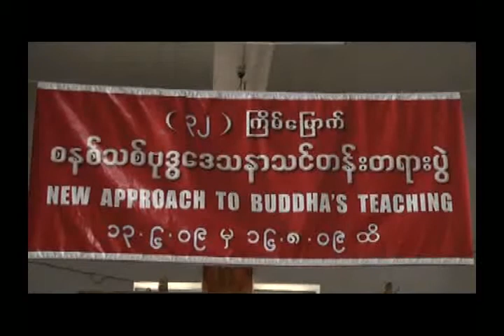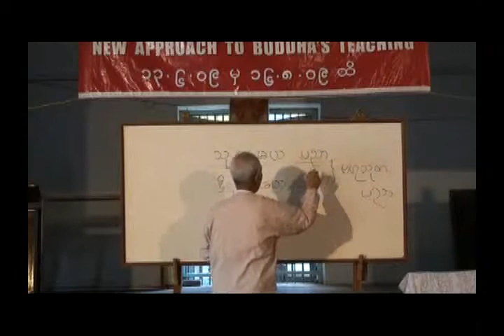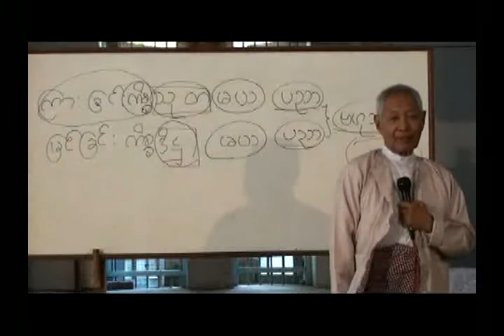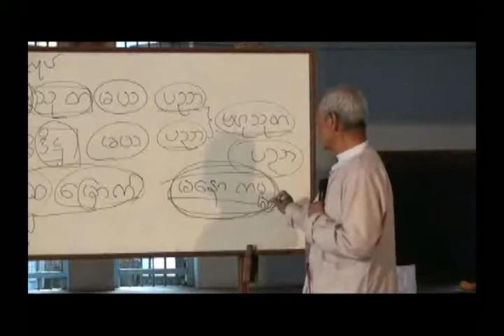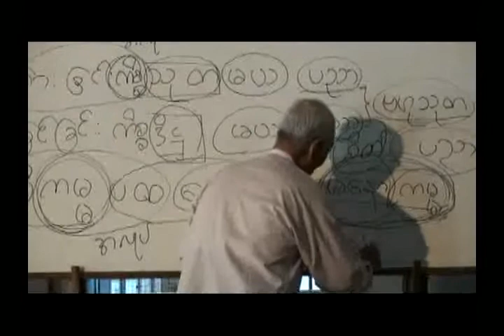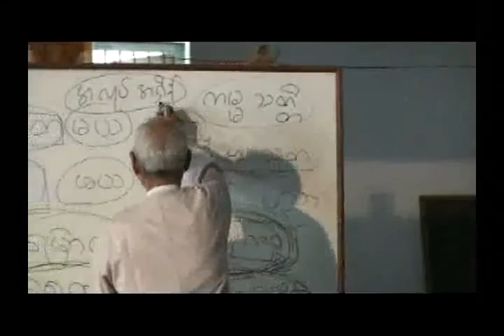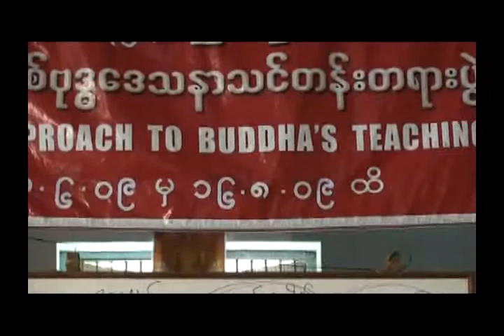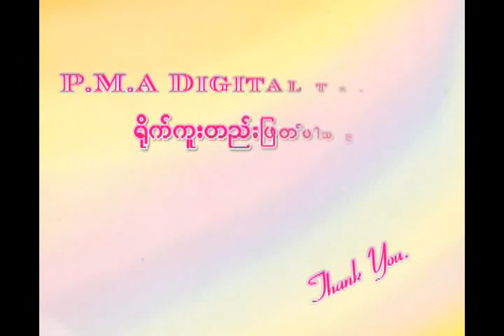U Htay Aung 0101